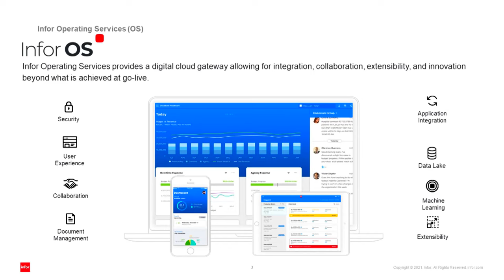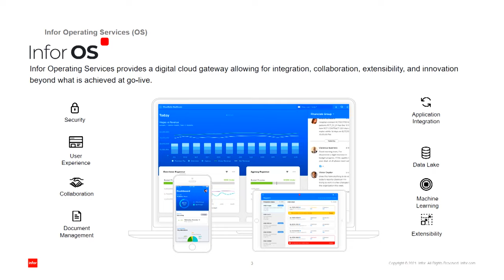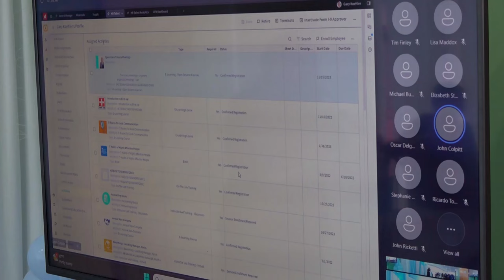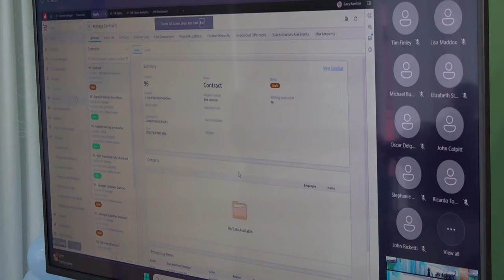Accountant General’s Department launches Infor Cloudsuite an innovative Financial Management System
The Government of Saint Lucia has launched a modern Financial Management System to replace the current Smartstream platform, which has been used since 1995. Infor Cloudsuite is expected to radically transform the government's financial management capabilities, enhancing efficiency, accountability, and productivity in the delivery of government services.